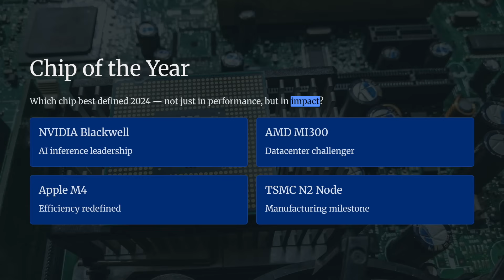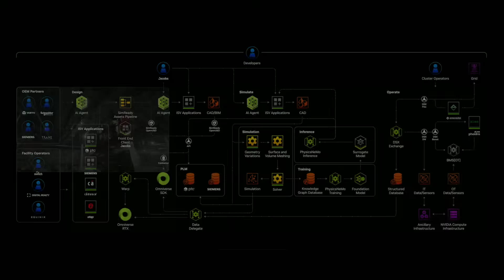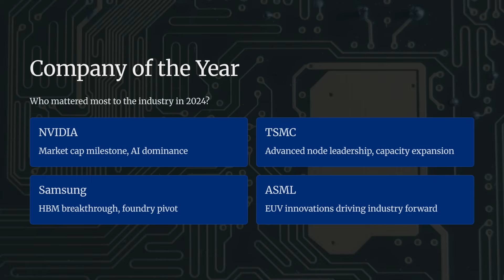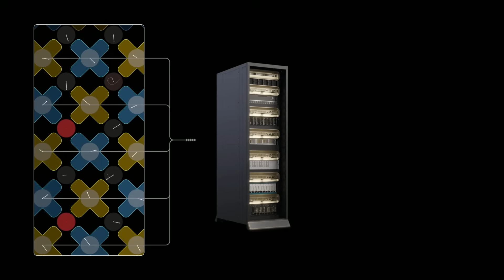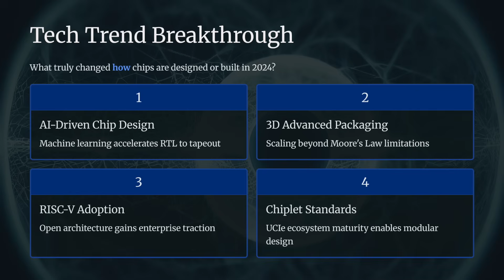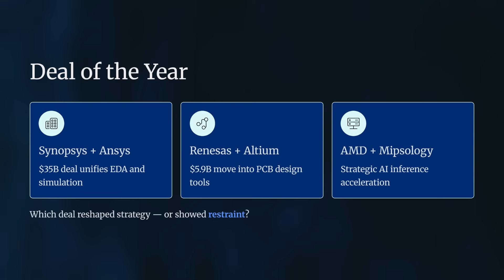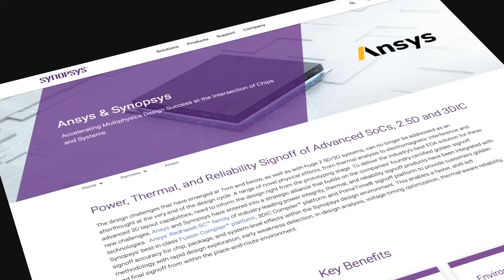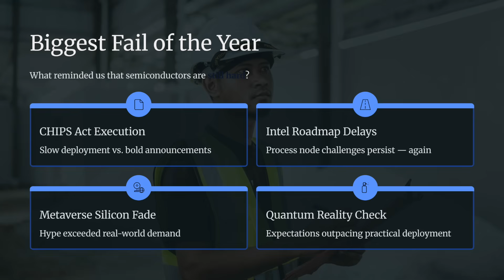Who Really Won 2025 in Semiconductors? Year-End Review with Robert Quinn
2025 was one of the most defining years in the history of the semiconductor industry.

In this special year-end episode of Chips Weekly, Diana Khlan is joined by semiconductor industry ambassador Robert Quinn to break down the biggest moments that shaped semiconductors in 2025 — from standout chips and companies to key technology trends and major reality checks.

In this episode, we cover:
• Chip of the Year 2025
• Semiconductor Company of the Year
• The biggest technology breakthroughs (chiplets, ecosystems, and standards)
• The most impactful acquisition and strategic deals
• The biggest fail / reality check of the year — and what it means for 2026

This conversation goes beyond headlines to focus on execution, ecosystem maturity, and what really mattered for the semiconductor industry in 2025.

⏱️ Chapters:
0:00 Introduction
4:30 Chip of the Year
8:25 Company of the Year
10:19 Tech Trend Breakthrough
12:37 Deal of the Year
14:00 Biggest Fail / Reality Check
18:01 What this means for 2026

🎙️ Guest:
Robert Quinn — Semiconductor Industry Ambassador

🎧 Host:
Diana Khlan